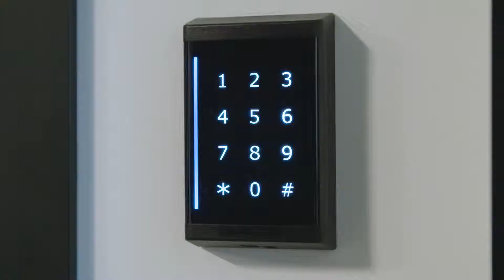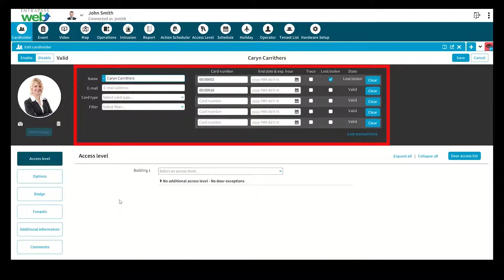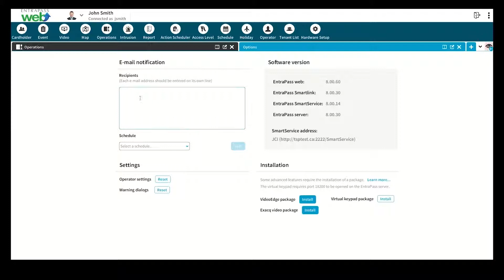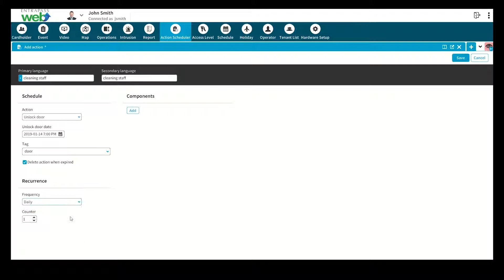Kantech EntraPass Web V 8.0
Kantech nos trae su nueva version de entrapass web 8.0 con nuevas funcionalidades y una nueva interfaz grafica